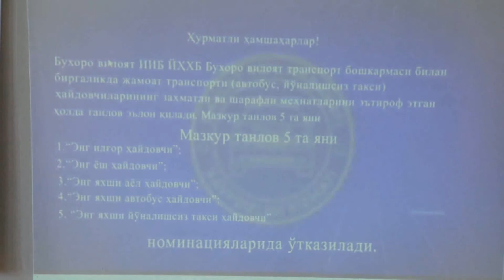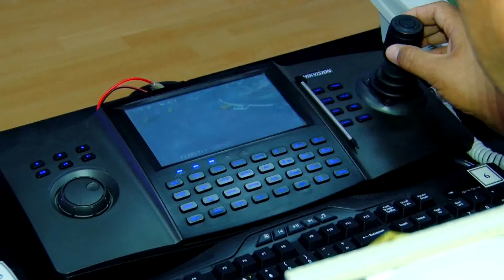Buxoroda namunali haydovchilar taqdirlandi